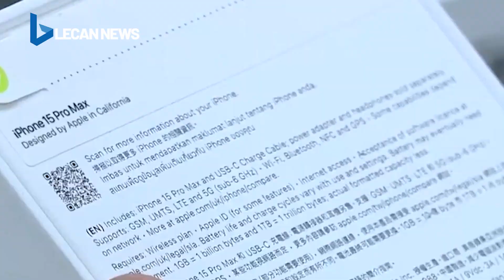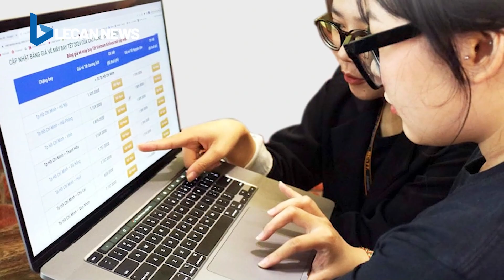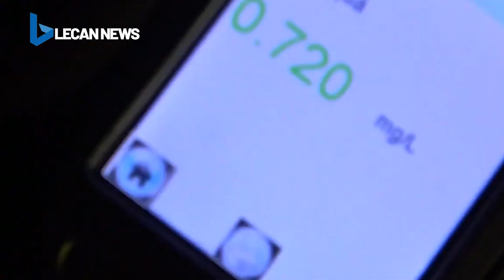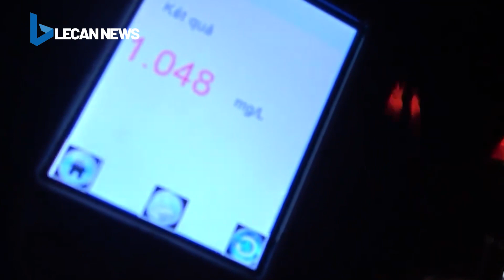6 giờ vây bắt nghi phạm bắt cóc bé gái 3 tuổi đòi tiền chuộc 2 tỷ đồng